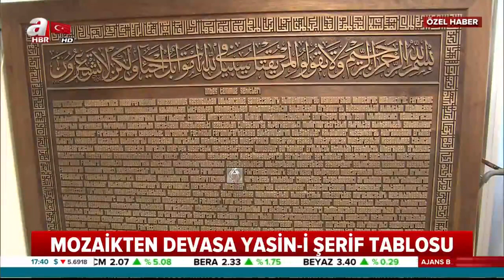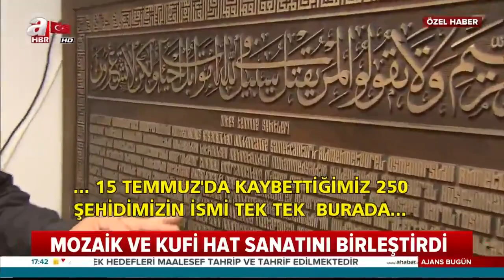MOZAİKTEN DEVASA YASİN-İ ŞERİF TABLOSU- OSMAN İMECE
Mozaiklerle Ayetler Panoya nakşedildi.